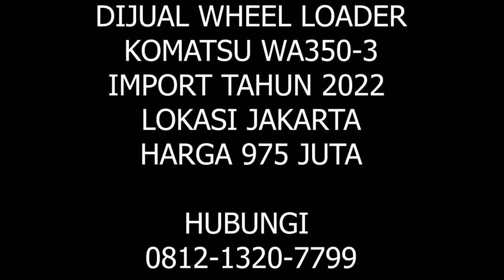DIJUAL WHEEL LOADER KOMATSU WA 350| FOR SALE USED WHEEL LOADER WA 350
DIJUAL WHEEL LOADER KOMATSU WA 350

WHEEL LOADER BEKAS
WHEEL LOADER DIJUAL
DIJUAL KOMATSU WA 350
WHEEL LOADER  KOMATSU WA 350 BEKAS DIJUAL

USED WHEEL LOADER KOMATSU WA 350